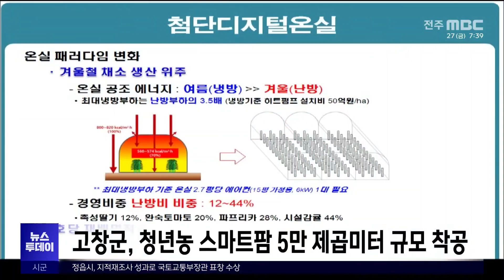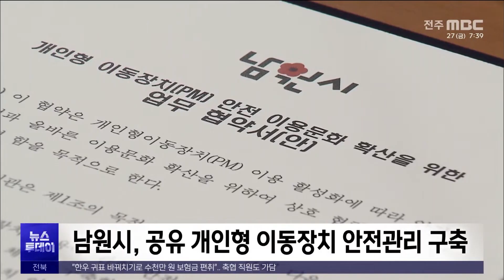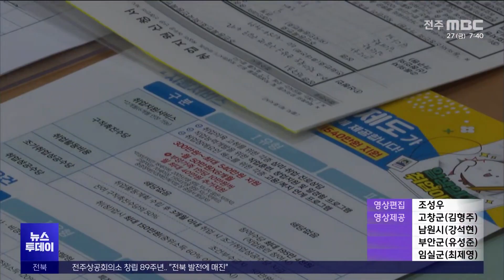[글로컬 전북] 지역 소식 (고창·남원·부안·임실) | 전주MBC 240927 방송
◀ 앵 커 ▶
고창 청년농업인을 위한 대규모 스마트팜 단지가 조성됩니다.

남원시가 공유 개인형 이동장치의 안전문화 확산을 위해 유관기관과 손을 잡았습니다.

◀ 리포트 ▶
고창 성송면 판정리에 조성되는 청년농업인 스마트팜 단지는 총 165억 원이 투입돼 5만 제곱미터 부지에 3개동의 온실과 지원센터가 들어섭니니다.

단지는 내년 2월부터 가동이 시작돼 청년농업인을 대상으로 임대 신청을 받고 연말에는 준공식과 함께 본격적인 재배기술 전수가 추진될 전망입니다.

고창군은 청년 유입과 성장, 정착을 위한 원스톱 체계를 꾸리고 판로 개척을 지원하며 토착 농업인과 청년 농업인 간 상생모델을 만들어 나갈 계획입니다.

◀ INT ▶
[심덕섭/고창군수]
"고창 스마트팜을 통해 농업인구 감소와 농업인의 고령화 문제를 해결하고 청년 농업인에게는 꿈과 희망을 안겨줄 수 있길 기대합니다."
남원시가 공유 개인형 이동장치, 킥보드의 안전관리 체계를 구축하기 위해 경찰, 교육청, 운영업체와 업무 협약을 체결했습니다.

참여 기관들은 킥보드의 최고속도를 시속 20킬로미터 이하로 하향 조정하고 거치대나 주정차 구역 내 주차를 홍보.계도하며 방치된 기구에 대해서는 2시간 이내에 처리하기로 의견을 같이했습니다.
전국적으로 젓갈의 명산지로 꼽히는 부안 곰소에서 제16회 부안곰소젓갈축제가 다음 달 3일부터 사흘간 열립니다.

축제기간에는 국내 1호 젓갈 소믈리에 강지영 대표가 방문객들과 함께하는 김치.젓갈체험과 새우잡이 체험 등의 프로그램이 운영되고 곰소 소금 같은 특산물과 지역 상품이 판매됩니다.
임실군이 읍사무소에서 관내 7개 기업과 250여 명의 구직자가 참여한 가운데 구인구직 만남의 날 행사를 개최했습니다.

현장에서는 면접을 통해 25명의 채용이 확정됐으며 구직자들은 다양한 취업정보를 얻게 됐고
기업들은 채용 예비 인력을 확보하는 성과를 거뒀습니다.

◀ END ▶